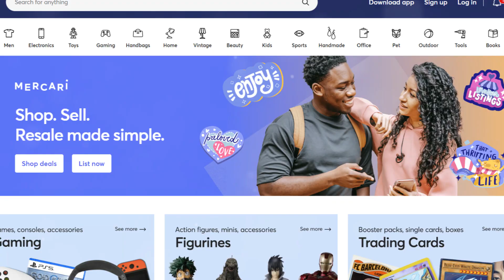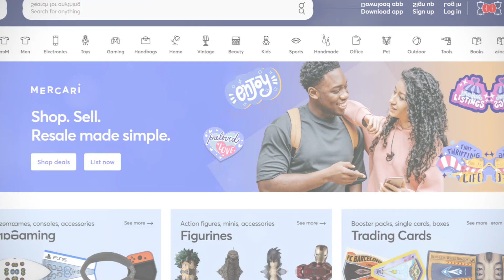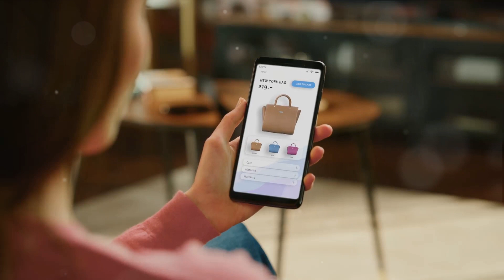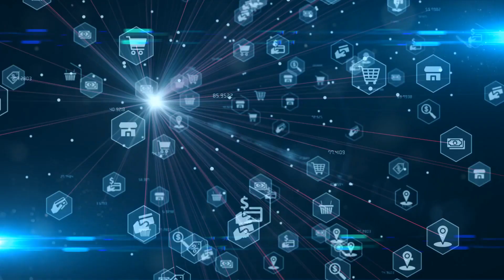Shopify vs Mercari : A Detailed Comparison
Dive into the Shopify vs Mercari comparison to discover which suits your needs. From features to scalability, we explore the pros and cons of each to help you make an informed decision.